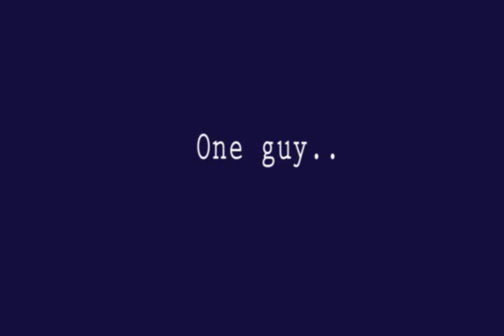Jake Batchelor Tribute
-- This is a tribute movie I made for the guy we all love: Jake :D